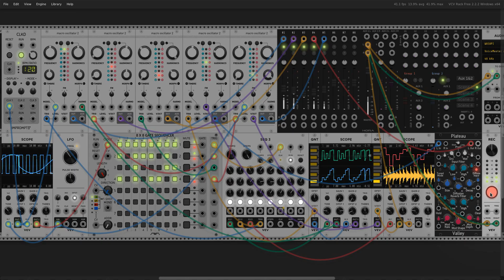space work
Early experiments with VCV Rack 2